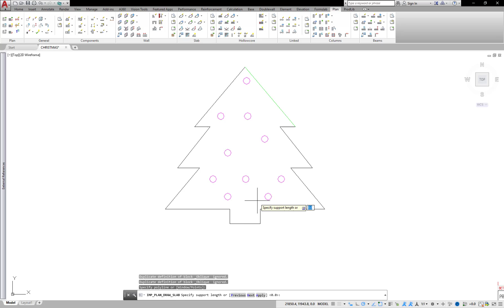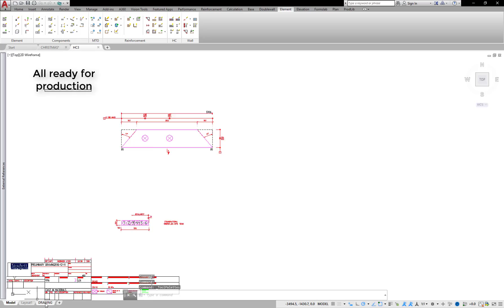StruSoft IMPACT 2nd Advent 2018 - Christmas Tree Hollow Core - Precast Concrete Software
The "Hollow Core Christmas Tree"

Here you will learn to draw hollow core by polyline, with automatically added circular recesses upon creation.